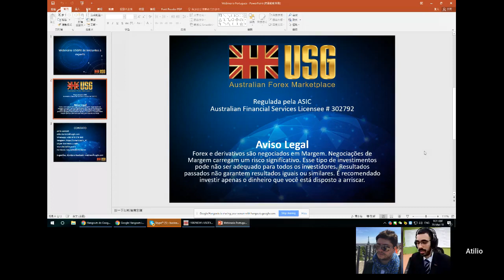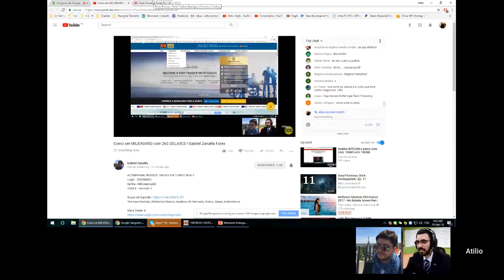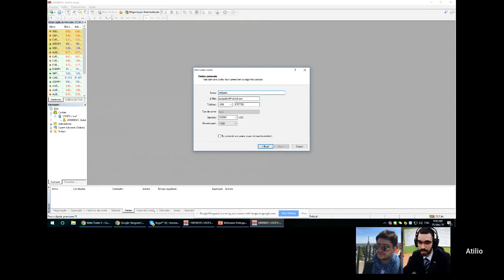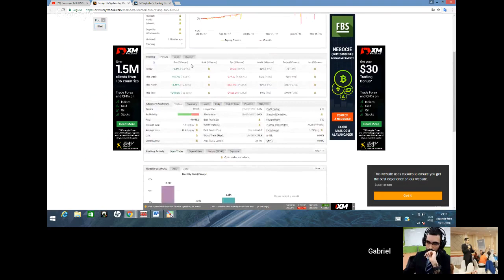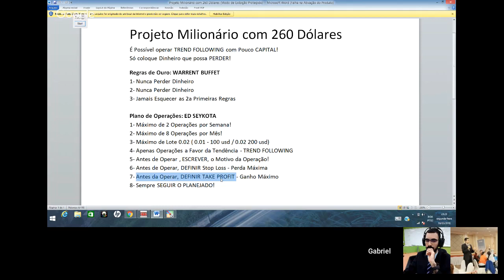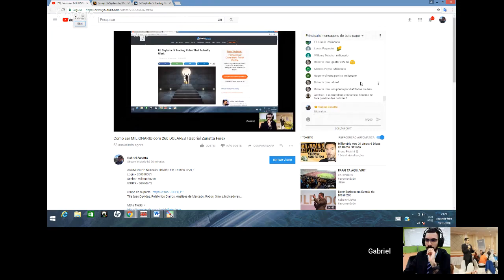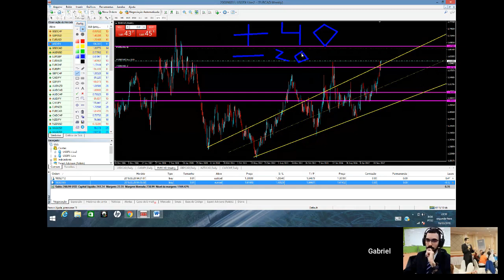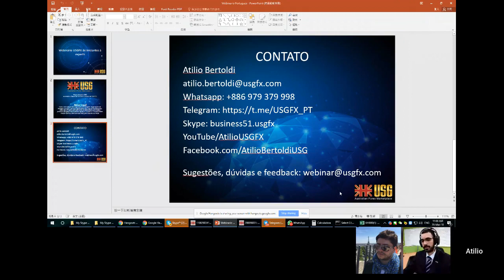Como ser MILIONARIO com 260 DOLARES ! Gabriel Zanatta Forex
ACOMPANHE NOSSOS TRADES EM TEMPO REAL!!
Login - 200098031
Senha - Milionario260
USGFX - Servidor 2

Tire tuas Duvidas, Relatorios Diarios, Analises de Mercado, Robos, Sinais, Indicadores...